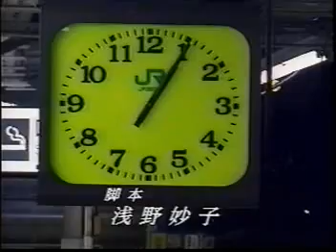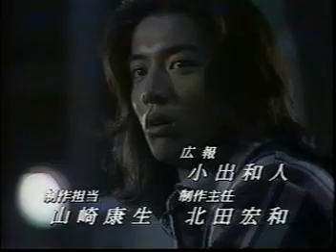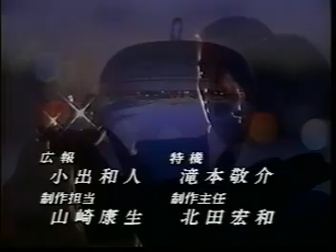Love Generation ~ 幸せな結末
Can't seem to find the mv so I thought I would upload and share it.
Pardon the resolution...it's from an old Jap drama vcd of mine.